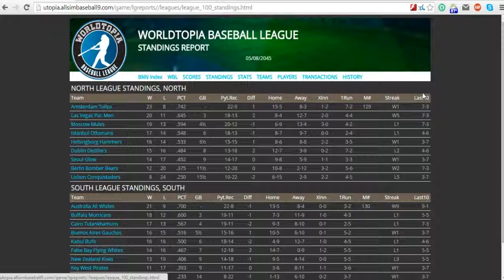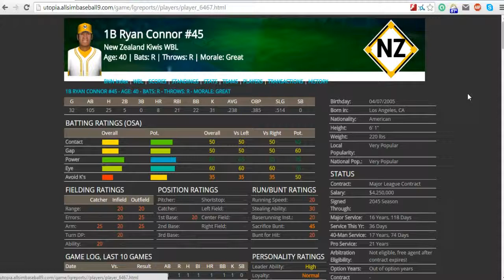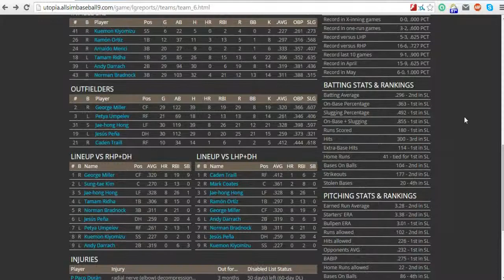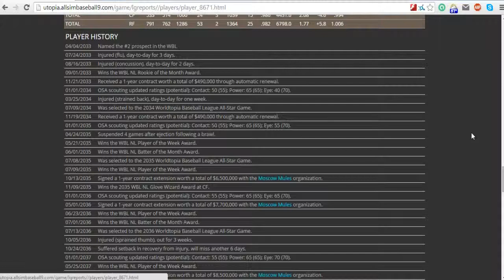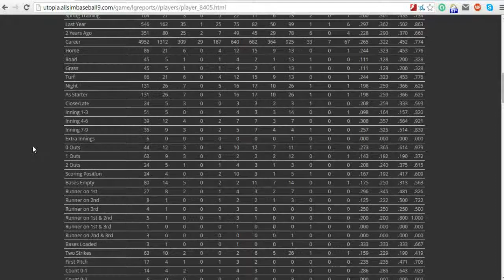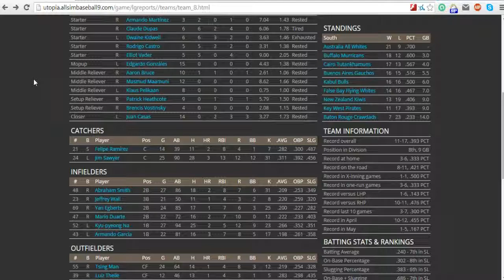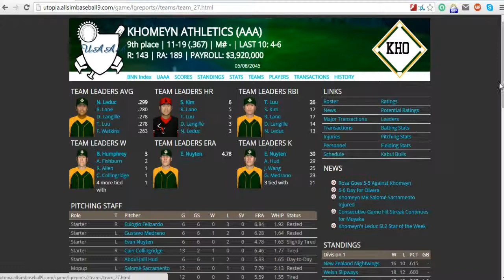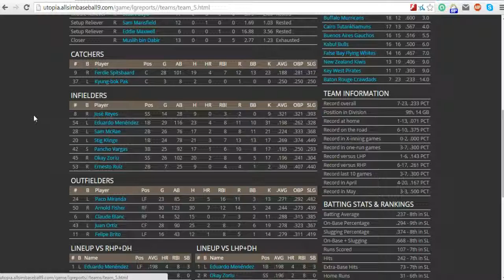Geecast with Gooksta: Expansion Team Talk and a Secret Reveal